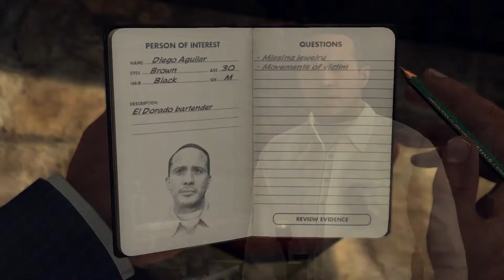L.A. Noire - Diego Aguilar - Wrong Answers and Correct Answers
Homicide - The Silk Stocking Murder

All responses for Diego Aguilar's interview.